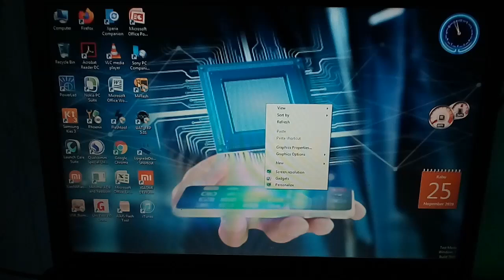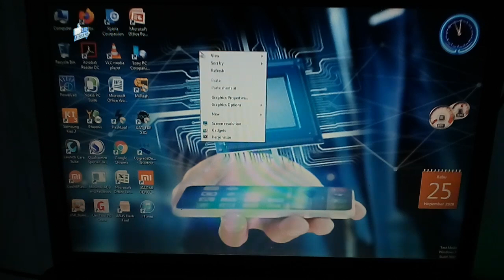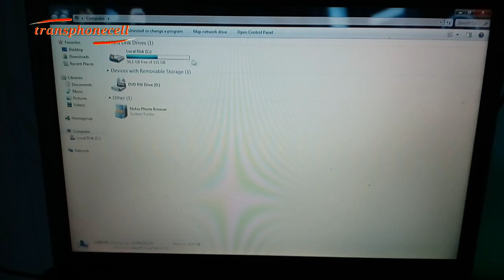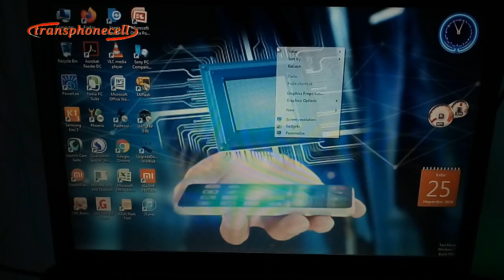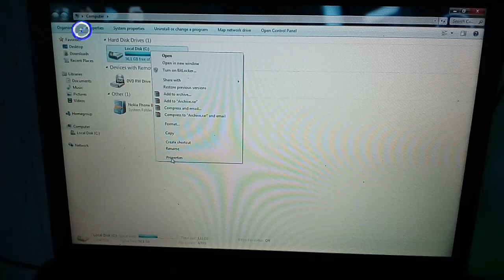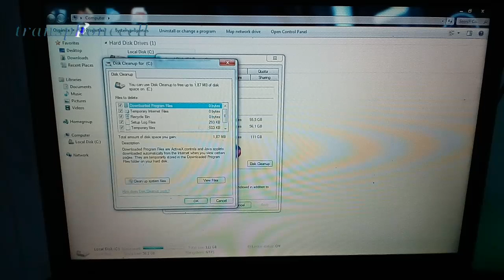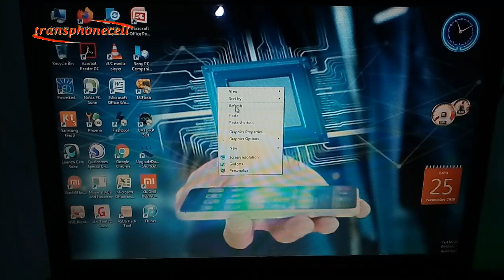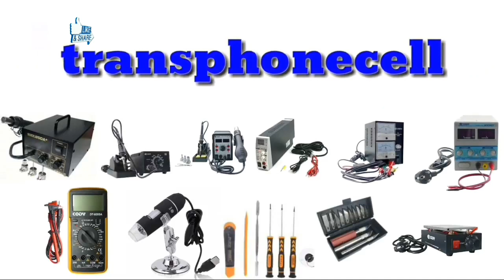CARA MERAWAT LAPTOP/PC TANPA ANTI VIRUS,AWET DAN SEMUA DATA AMAN,TEKNISI HP WAJIB MENGUNAKN CARA INI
ini adalah cara merawat laptop/pc yang baik dan benar,tanpa merusak data dan laptop menjadi ringan saat di oprasikan.selamat mencoba